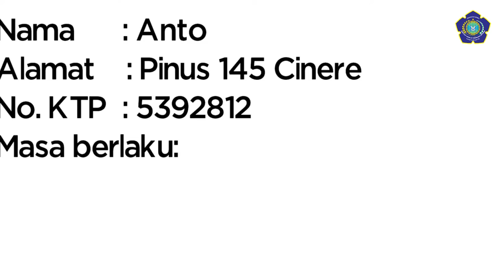Sertifikat Digital -ESET Channel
sertifikat yang bersifat elektronik yang memuat Tanda Tangan Elektronik dan identitas yang menunjukkan status subjek hukum para pihak dalam Transaksi Elektronik yang dikeluarkan oleh Penyelenggara Sertifikasi Elektronik.